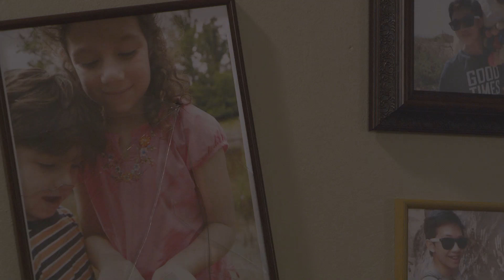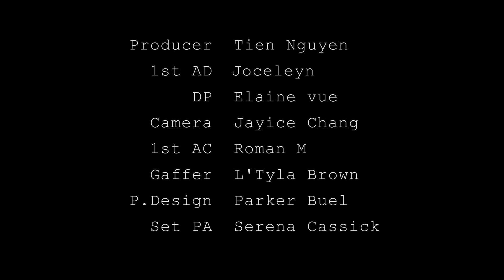Criminal Minds (Remake): Children of the Dark - Final Scene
This is a scene from Criminal Minds, Children of the Dark episode. Thanks to everyone who participated on this project. Credits at the end.(Re upload)